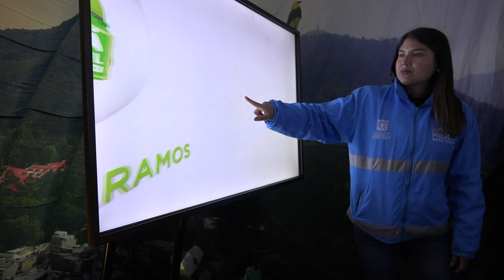sumapz 360 gradis FIMA 2018